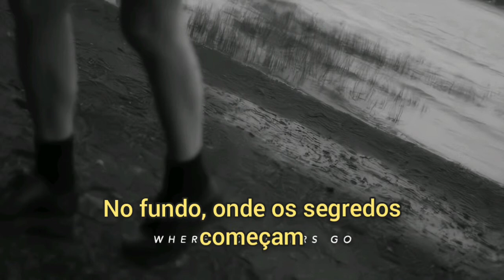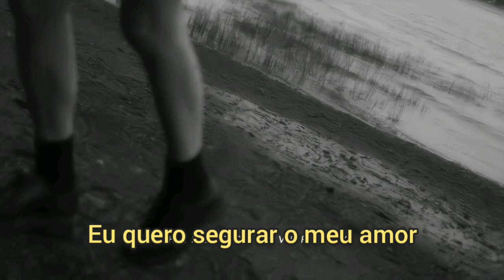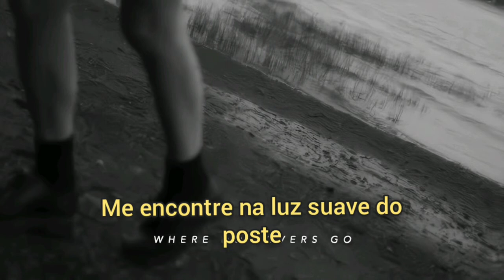Ghostly Kisses - Where Do Lovers Go? (Legendado/Tradução)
Qualquer erro peço desculpas :)